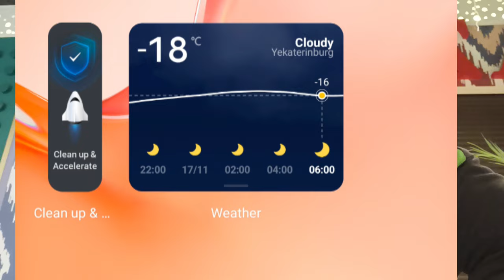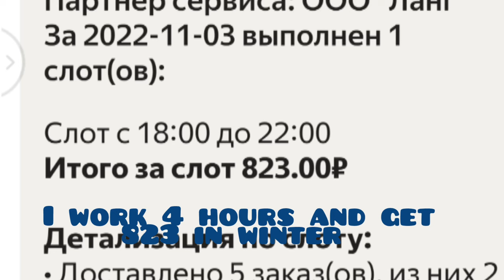Student jobs in Russia for girls and boys without Russian language / earnings & details / part 2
Hello,
Welcome guys to my YouTube channel. Here you find unlimited fun regarding travelling Vlog, informative videos regarding international tours, studying abroad, dormitory , Russian food, Russian culture , and ultimate fun.
In this video i will tell you about the jobs in Russia without the Russian language.
THANKS..